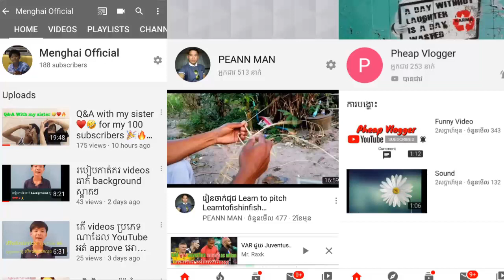សួស្ដីបងប្អូនទាំងអស់គ្នាថ្ងៃនេះខ្ញុំមកប្រមូតឆានែល Free by«ROTHA GAMIN »